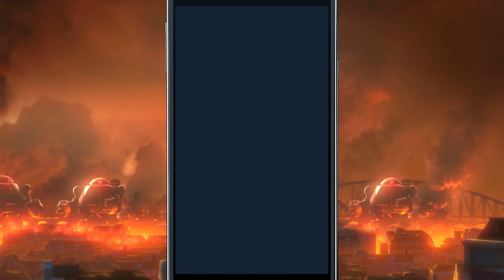Sonic Forces: Speed Battle (v.3.5.0) - Dr. Eggman - Gameplay Showcase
Timestamps
0:00 - What's new
1:41 - Gameplay
Downloads
☆ Android ☆